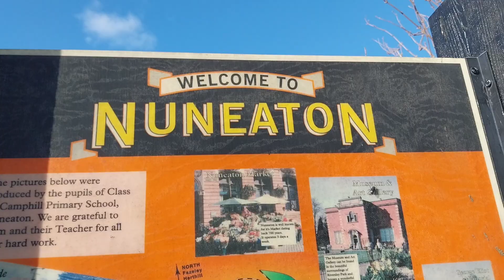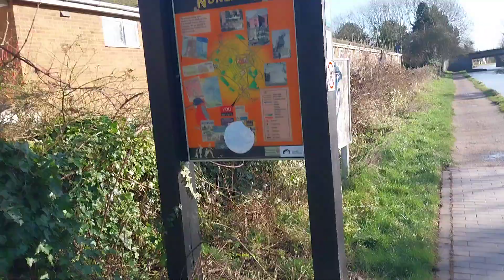walk along the Coventry canal from Coventry video 13 (Nuneaton) January 26th 2024